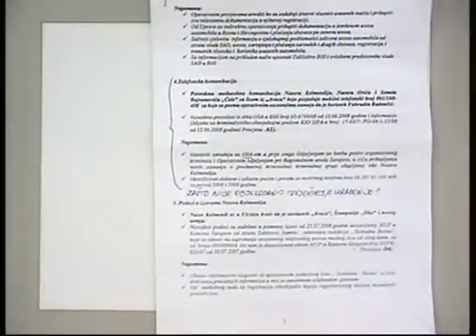Zijad Zika Turkovic Sud BiH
Zijad Zika Turkovic svjedoci u svoju Korist

Posjetite SARAJEVO .
Objekt Apartments near the airport 1984 ima terasu, popločani dio dvorišta i pogled na vrt, a udaljen je oko 10 km od Baščaršije. Ovaj klimatizirani objekt nalazi se na 4 km od Sarajevskog ratnog tunela te uključuje privatno parkiralište i besplatan WiFi.

Apartman sadrži 1 spavaću sobu, kuhinju s pećnicom i hladnjakom, TV ravnog ekrana, prostor za sjedenje i 1 kupaonicu s tušem.

U okviru objekta dostupan je vrt s opremom za roštilj, a u okolici je moguće uživati u pješačenju.

Latinska ćuprija smještena je 10 km od objekta, a fontana Sebilj 11 km. Međunarodna zračna luka Sarajevo udaljena je 5 km od objekta Apartments near the airport 1984, a usluga prijevoza iz/do zračne luke dostupna je uz nadoplatu.